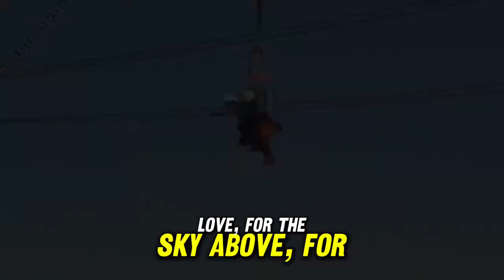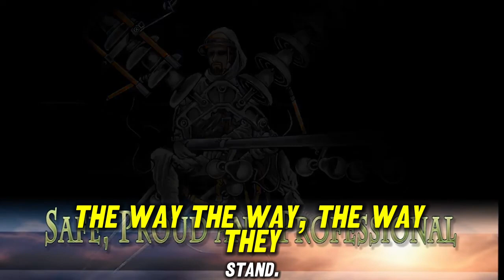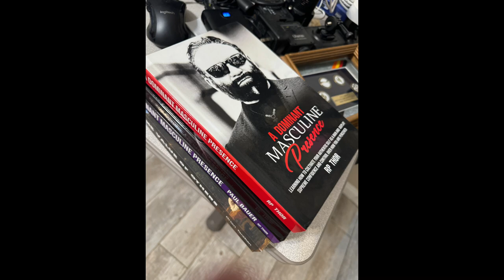Lineman Bond On Bond on RP Thor is Here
Tribute to the PowerLineman by RP Thor
lyrics and composition by RP Thor
Voice Cloned by AI of RP Thor

Order the Video Instructional on How to become a Power Lineman Here.